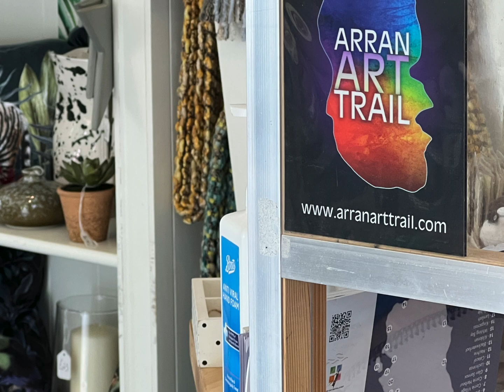Janelle Paton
Arran Art Trail. Step inside Janelle's Studio in Lamlash.